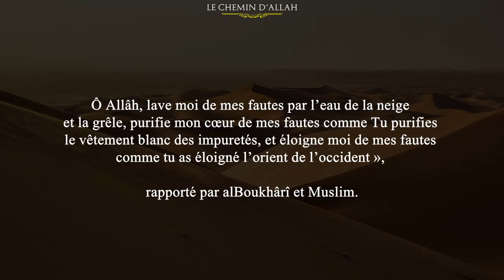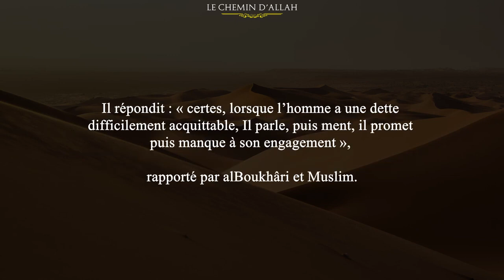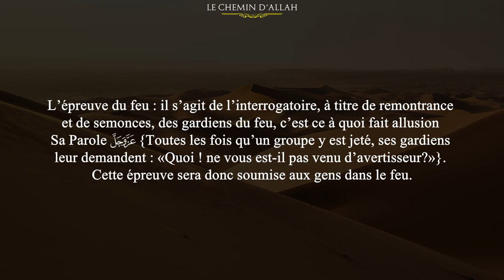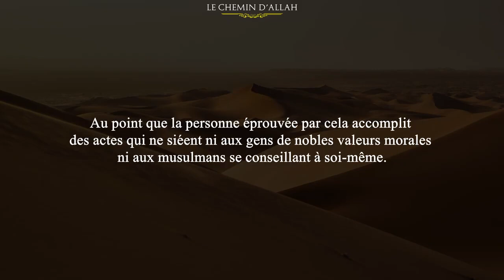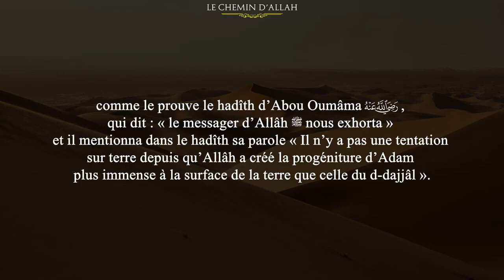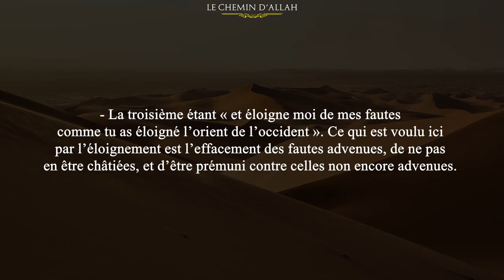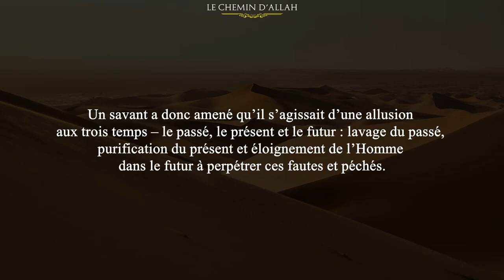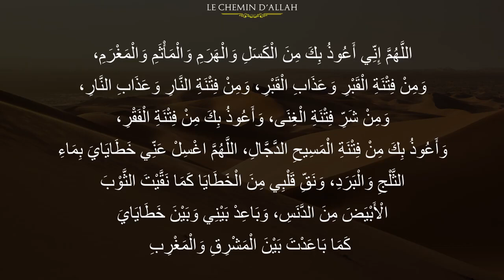🗣️ Explication d'un hadith qui demande la préservation de 11 choses + l' imploration de 3 choses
Vidéo de Mourad13